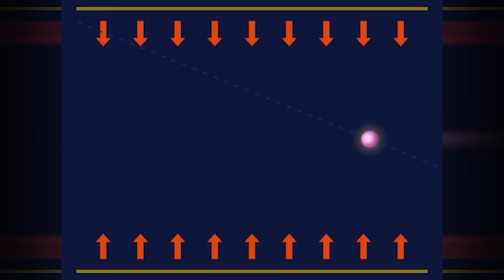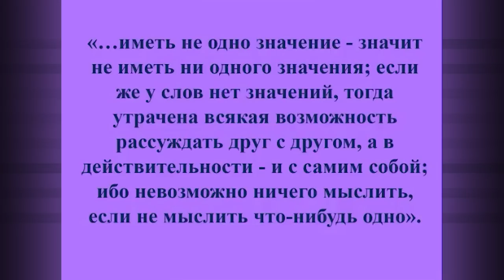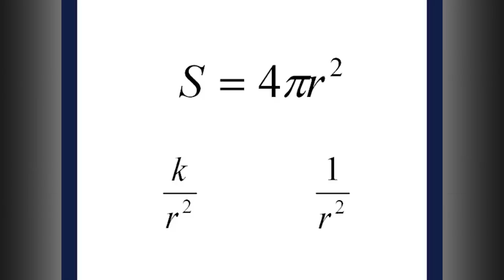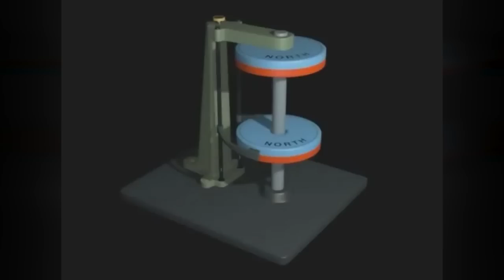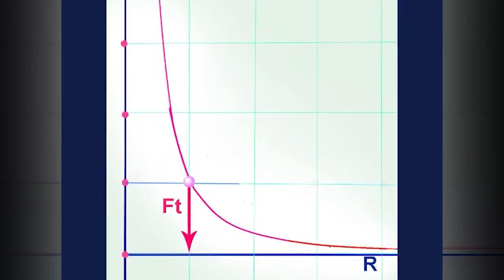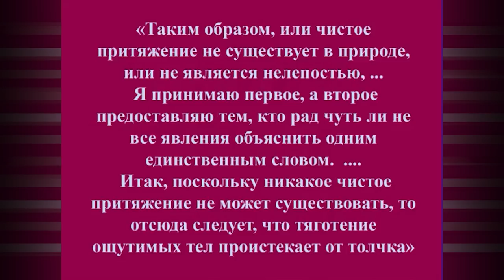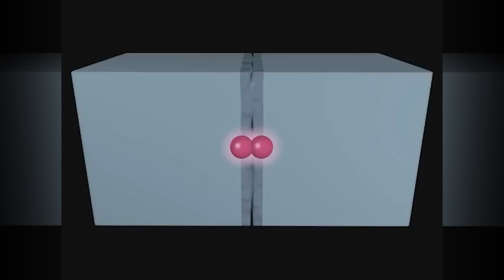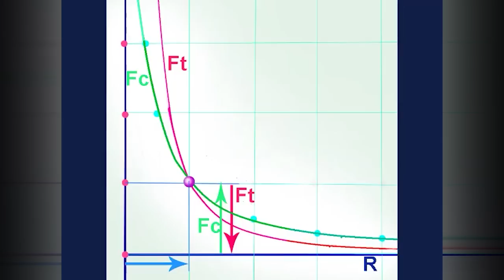Катющик и Бояршинов 2 + Равновесие 💥 🔥 🔴 ★ 👍 наука✔"Катющик ТВ"